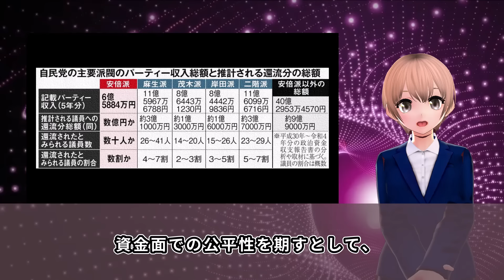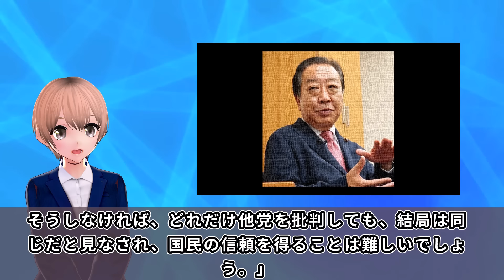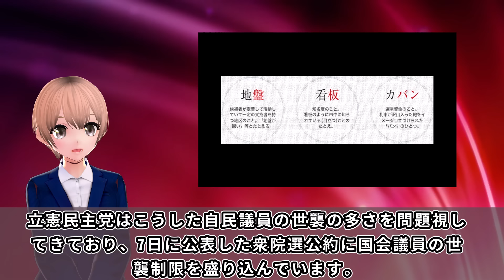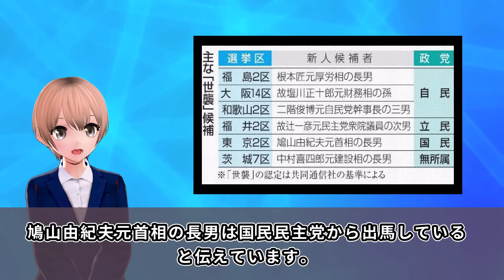立憲民主党の野田代表が、世襲批判で大炎上→赤っ恥w「自民党の世襲と立憲の世襲は何が違うの？」への回答が衝撃すぎて・・・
立憲民主党の野田代表が、世襲批判を強めているとの事ですが、、、